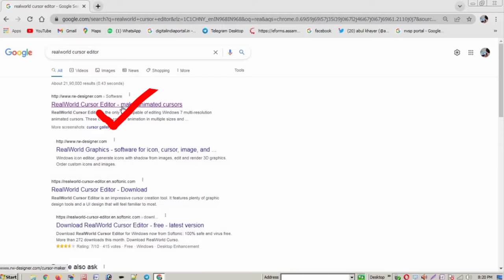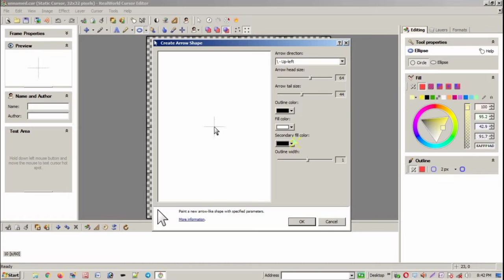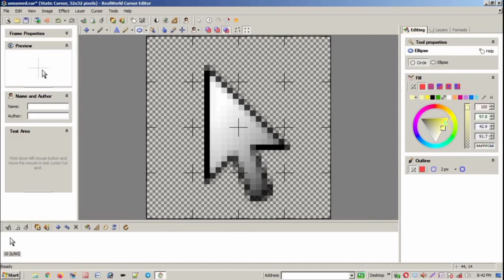how can highlight mouse pointer// mouse circle pointer// hacking lover's// abul khayer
part 2 yellow circle mouse pointer.
MOUSE POINTER SETTINGS, CUSTROMIZE  NOW your mouse pointer
Computer related learnings channel
please support me.
BASIC LEVEL CMD PROMRT
problems solve now.
free hacking Learning from google.
Add now, million members.
 1//Termux install.
2// give the permission of your storage
3//Termux_Script_For_Increase_Instagram_Followers_By_Termux_
4// Whatsapp OTP bypass.
5//track wifi password
6// How to add telegram group members by the termux.
best hacking status
ip address se kichika patha kiya jachte hai
video kecha laga? mujhe command korke boliye.
mera social media ku visit korna
my
Music in this video
Listen ad-free with YouTube Premium
Song
Wahran (Extended Mix)
Artist
RANDALL
Album
Wahran
WMG (on behalf of Spinnin' Records); LatinAutor - Warner Chappell, ASCAP, UNIAO BRASILEIRA DE EDITORAS DE MUSICA - UBEM, Warner Chappell, LatinAutorPerf, PEDL, and 6 music rights societies

🖕 Hacker attitude status 🔥 Whatsapp status

mera video
hacker status,
hacking status,
hacker attitude status
hacker whatsapp status video
 hacker ringtone hacker status video status backer attitude  hacked  movie status  hackers status
 hacker status attitude  logical status hack status video
 hacked status
 hacker whatsapp status  hacker dialogue status
 hacking status for whatsapp
hacked song status
 status video
azadi ke matwalon ka dekha jab se
pataka pakistan ka song
 hacking whatsapp status
kerala cyber warriors whatsapp status
 jab tahir ki yaad tujhe aayegi status  hackers whatsapp status video
 hacking whatsapp status song  hacker dialogue
 hacker movie song
 hacking ringtone
 programmer whatsapp status
 status hacker
 hacker attitude whatsapp status
 hacker whatsapp status video tamil
 jab se di diya hai tumka
 hacker ringtone
 hacker
 hacked movie song status
 coding status
computer status
 dialogue  ringtone
 hacking whatsapp status malayal.   technology status
 hacker song status
 anonymous status
  status.
 hack status
dangerous whatsapp status full screen dangerous whatsapp status song
dangerous whatsapp status
 dangerous whatsapp
 dangerous whatsapp dp
dangerous whatsapp status punjabi song dangerous whatsapp group name
 dangerous whatsapp status 15 seconds dangerous whatsapp status hindi
dangerous whatsapp status love
whatsapp status
what you know about rolling down in the deep what is love whatsapp status
whatsapp hack kaise kare new 2021
trailer whatsapp status telugu
hacker store free fire
 hacker movie
 hacker store
 hacker movie in hindi
hacker in free fire
 tamil hacker vs hacker
 hacker baba hacker song
hacker in bgmi
computer status for whatsapp computer status video
computer status song computer
 status bar change
computer status full screen
computer status tamil
 computer status for whatsapp tamil computer status bar computer status for whatsapp song computer status editing